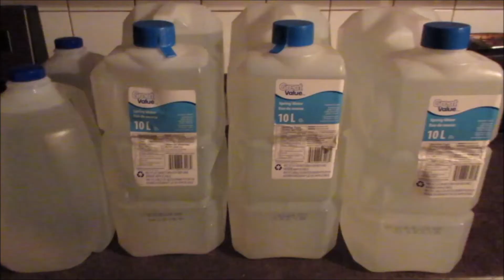VERY LOW WILLPOWER 🤪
(OPEN ME)

DATE OF VIDEO:  Monday February 5th / Tuesday February 6th 2018

After making a surprise supper, Shawna and Jonah go on an Ice Cream date and pick up some light bulbs.. and a lot more lol

--ABOUT US--
Our names are Jonah & Shawna, we're a couple in our 20's. Join us as we live our lives through a lens. We hope you enjoy watching our memories as much as we love making them. Ups, downs, hopes, dreams and challenges... this is the true story of my life... My Uploaded Life.

 B0E 2L0

**MUSIC**